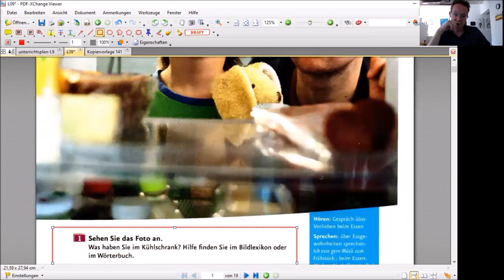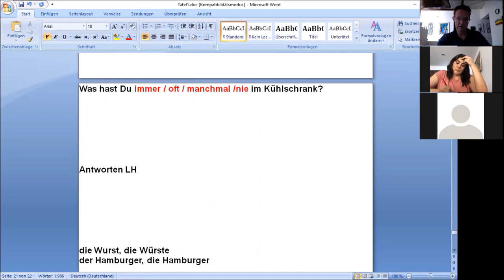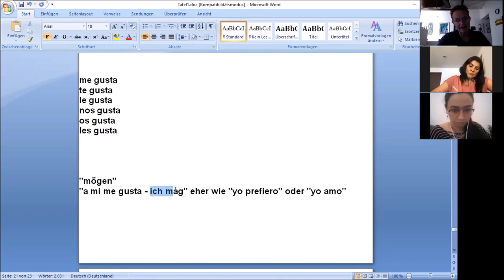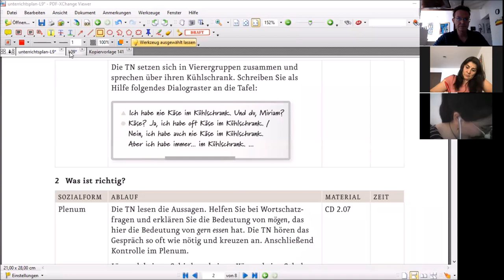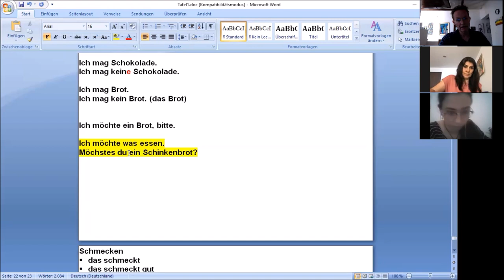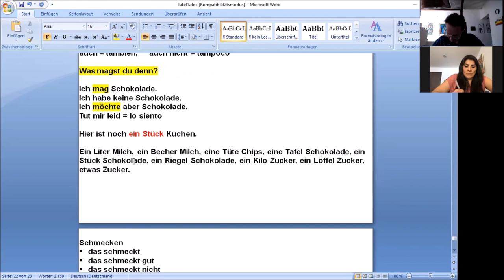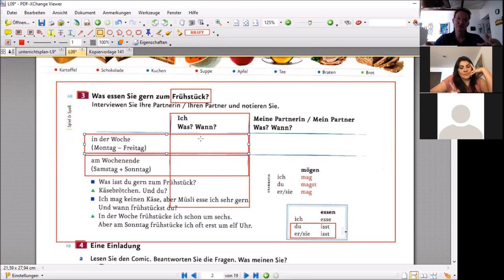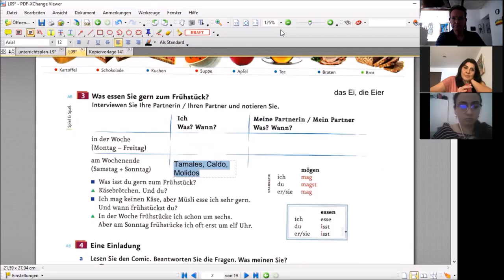Curso de Alemán A1 Módulo 3 Unidad 21 Comida